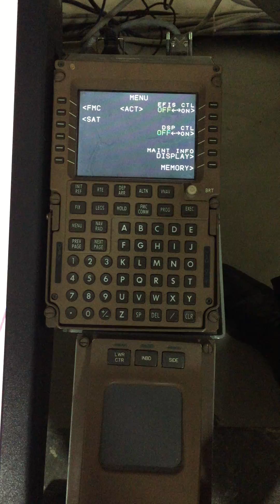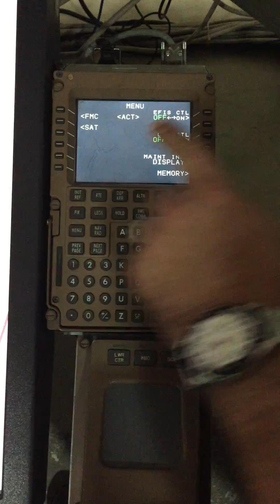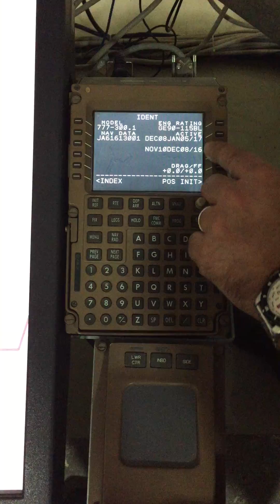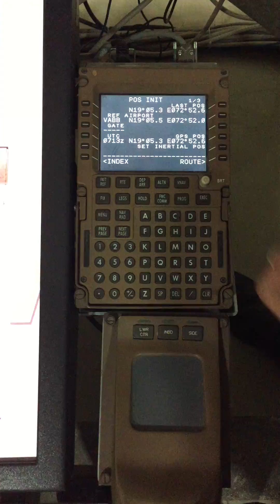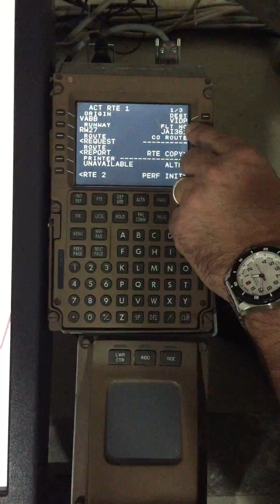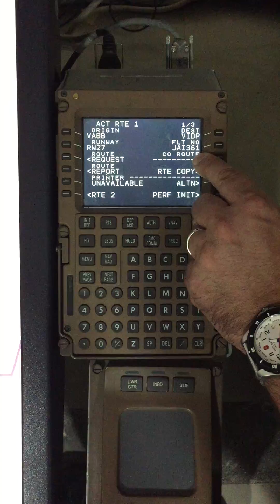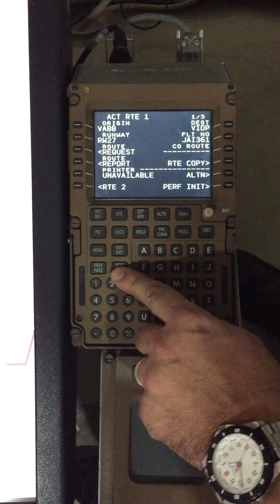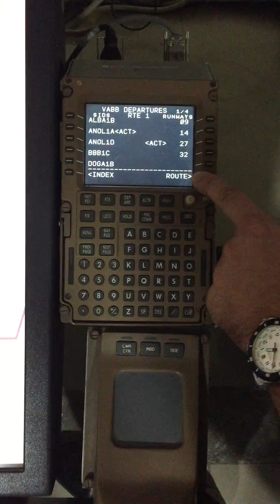Boeing 777 CDU Standart Pre Departure Setup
This Video was made on the Flat Panel Trainer in Mumbai.